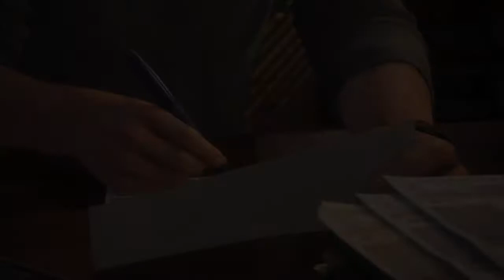UNCHARTED 4 | Chapter 22 | A Thieft's End | Final Chapter